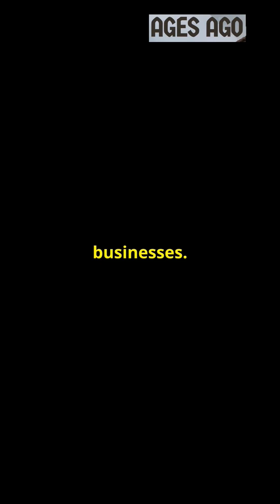Tesla vs. Edison: The War of Currents!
Dive into the electrifying rivalry between Nikola Tesla and Thomas Edison during the infamous War of Currents! Discover Edison’s fierce promotion of Direct Current (DC) and Tesla’s groundbreaking support for Alternating Current (AC). Learn about the intense battles, the innovative breakthroughs, and how Tesla’s AC system, with the backing of George Westinghouse, ultimately became the standard for electricity transmission we use today. This video is a must-watch for history buffs and science enthusiasts alike!